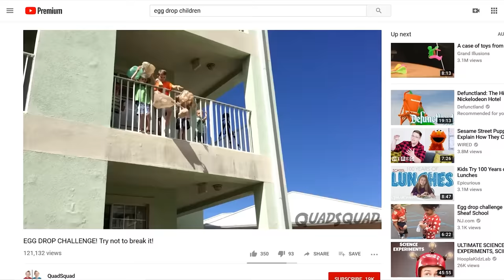EGG DROP - I Did A Thing vs William Osman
Use my creator code: WilliamSOS